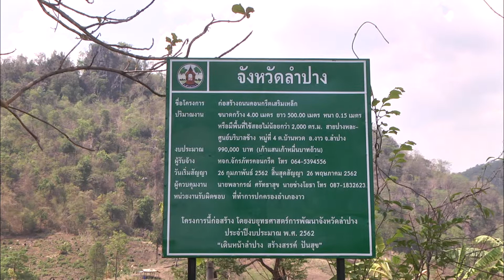21 พ.ค. 62 พี่น้องชนเผ่าและชาวบ้านพื้นที่ลุ่ม บ้านปางหละ ยิ้มชื่นมื่น ร่วมกันเปิดใช้งานถนนภายในชุมชน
นายทรงพล  สวาสดิ์ธรรม ผู้ว่าราชการจังหวัดลำปาง พร้อมคณะเจ้าหน้าที่ฝ่ายปกครองจังหวัดลำปาง และเจ้าหน้าที่ฝ่ายปกครองอำเภองาวในส่วนงานที่เกี่ยวข้อง ร่วมเดินทางลงพื้นที่ปฏิบัติงานเชิงรุก “สร้างสรรค์ปันสุข ให้แก่ประชาชนชาวลำปาง” ทำการออกตรวจเยี่ยมพบปะชาวบ้านในชุมชนเขตท้องที่ตำบลบ้านหวด อำเภองาว พร้อมตรวจติดตามผลความก้าวหน้าการดำเนินงานโครงการต่างๆ ที่ทางหน่วยงานท้องถิ่นได้ขอใช้งบประมาณจากงบพัฒนาจังหวัด ประจำปี พ.ศ. 2562 เพื่อใช้ดำเนินงานในการซ่อมแซม-ปรับปรุง หรือ ก่อสร้างสิ่งสาธารณูปโภคพื้นฐานของชุมชนในเขตท้องที่
โดยการนี้ ผู้ว่าราชการจังหวัดลำปาง ได้ทำการตรวจติดตามผลการดำเนินงานโครงการก่อสร้างถนนคอนกรีตเสริมเหล็กเส้นทางสายบ้านปางหละ - ศูนย์บริบาลช้าง หมู่ที่ 4 ตำบลบ้านหวด อำเภองาว พร้อมกับได้ร่วมเป็นสักขีพยานในพิธีการเปิดใช้งานถนน โดยได้ให้ชาวบ้านในชุมชนพื้นที่ ทั้งชาวบ้านที่อาศัยอยู่ในเขตพื้นที่ลุ่ม และชาวบ้านกลุ่มพี่น้องชาวเขา ชนเผ่า “อิ่วเมี่ยน” ได้ร่วมกันตัดริบบิ้นทำพิธีเปิดใช้งานถนนกันเอง ทั้งนี้เพื่อเป็นการร่วมแบ่งปันและเติมเต็มความสุขให้แก่ชาวบ้าน ให้คนในพื้นที่ได้มีส่วนร่วมในกิจกรรมงานโครงการของรัฐ เพื่อจะได้รู้สึกถึงความเป็นเจ้าของในสิ่งก่อสร้างสาธารณูปโภคภายในหมู่บ้าน และจะได้ช่วยกันดูแลรักษาให้เป็นสมบัติส่วนรวม เพื่อจะได้ใช้งานอย่างสมประโยชน์ตามความต้องการของชุมชนต่อไป โดยบรรยากาศของการเปิดใช้งานถนนเป็นไปอย่างชื่นมื่น ชาวบ้านที่มาร่วมงานมีแต่รอยยิ้มกับเสียงหัวเราะ พร้อมต่างชื่นชมฝากคำขอบคุณผ่านไปถึงยังรัฐบาลและหน่วยงานที่เกี่ยวข้อง ที่ได้ให้การสนับสนุนมอบงบประมาณให้กับทางจังหวัด ซึ่งได้นำมาใช้ประโยชน์เพื่อการช่วยเหลือแก้ไขปัญหาความเดือดร้อนให้กับพี่น้องประชาชนชาวบ้านกลุ่มรากหญ้าในชุมชนท้องถิ่น
ทั้งนี้ สำหรับถนนที่ได้เปิดใช้งานดังกล่าว เป็นเส้นทางถนนที่ประชาชนในพื้นที่มีความต้องการให้หน่วยงานภาครัฐได้ช่วยดำเนินการก่อสร้างให้ เพื่อใช้ในการสัญจรเดินทางไปทำงานรวมถึงใช้เป็นเส้นทางขนส่งผลิตผลทางการเกษตร ซึ่งแต่เดิมเป็นถนนลูกรัง ผิวการจราจรเป็นหลุมเป็นบ่อชาวบ้านในพื้นที่มีความยากลำบากในการสัญจร เมื่อมีฝนตกมักเกิดอุบัติเหตุอยู่บ่อยครั้ง รวมไปถึงเกษตรกรที่ต้องใช้เส้นทางเพื่อการขนส่งผลิตผลทางการเกษตร มักต้องประสบปัญหาในเรื่องของผลผลิตที่เกิดความเสียหายระหว่างการขนส่ง โดยการก่อสร้างถนนเส้นทางสายนี้ ได้ใช้งบพัฒนาจังหวัด ประจำปีงบประมาณ พ.ศ. 2562 รวมจำนวนกว่า 990,000 บาท มาใช้ในดำเนินการจัดสร้าง ระยะทางรวมกว่า 500 เมตร ทั้งนี้เพื่อให้เกิดความปลอดภัย และอำนวยความสะดวกแก่ประชาชนและเกษตรกรในพื้นที่ ซึ่งปัจจุบันถนนได้มีการดำเนินการเสร็จสิ้นแล้วเป็นที่เรียบร้อย โดยมีชาวบ้านในพื้นที่ได้รับประโยชน์จากโครงการฯ รวมทั้งหมดกว่า 400 ครัวเรือน อย่างก็ไรตามในส่วนของความช่วยเหลือเพิ่มเติมชาวบ้านบ้านปางหละ ยังมีความต้องการให้ทางหน่วยงานภาครัฐช่วยเหลือในเรื่องของแหล่งน้ำ เนื่องจากปัจจุบันพื้นที่ชุมชนหมู่บ้านไม่มีแหล่งพื้นที่ไว้สำหรับกักเก็บน้ำ ทำให้ช่วงหน้าแล้งในทุกๆ ปี ชุมชนต้องประสบความเดือดร้อนขาดแคลนน้ำเพื่อการอุปโภคบริโภค โดยในส่วนนี้ ผู้ว่าราชการจังหวัดลำปาง จะได้มีการประสานกับหน่วยงานที่เกี่ยวข้องให้เข้ามาสำรวจสภาพพื้นที่ดูถึงความเป็นไปได้ในการดำเนินการ เพื่อจะได้จัดทำโครงการของบประมาณลงมาช่วยเหลือแก้ไขปัญหาความเดือดร้อนให้กับพี่น้องประชาชนต่อไป